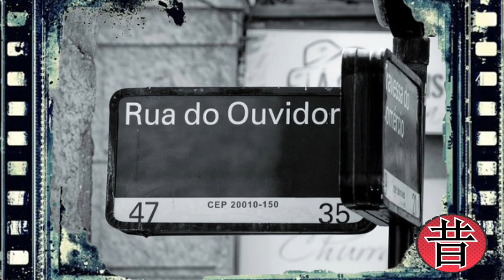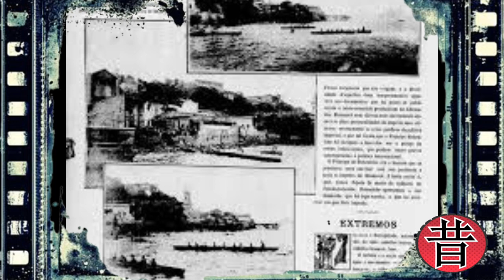Affondo Secreto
O inicio do cinema brasileiro se inicia com os estrangeiros da Europa chegando ao Brasil e com a tecnologia dos irmão Lumiere e Edison.